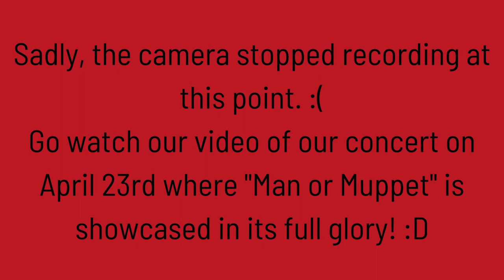Luchsingers A Cappella Spring Concert (April 21st, 2023)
Agnes Scott College's a Cappella club, Luchsingers A Cappella, performing their Spring Concert April 21, 2023. Please enjoy!

Songs Act 1:
"I Wish It Would Rain"; Arr. Bridget Carter; Choreography: Sophia Hom; Soloist: Rose Langley; Artist: The Temptations
"Rock With You"; Arr. Rayah Kassis; Soloist: Rayah Kassis; Artist: Michael Jackson
"cardigan"; Arr. Rose Langley; Soloist: Sophia Hom and Rose Langley; Artist: Taylor Swift
"Paint It Black/Rainbow"; Arr. Bridget Carter; Soloists: Eli Kuhn and Sophia Hom, AJ Johnson; Artists: The Rolling Stones, Kesha

Songs Act 2:
"Lovely"; Arr. Rayah Kassis; Soloists: AJ Johnson and Rayah Kassis; Artists: Billie Eilish and Khalid
"Dance in the Graveyards"; Arr. Karen Seaver; Artist: Delta Rae
Senior Dedication Song: "Follow Your Arrow"; Arr. Sophia Hom and Eli Kuhn; Artist: Kacey Musgraves
Encore: "Man or Muppet"; Arr. Rose Langley; Artists: Jason Segel and Walter (The Muppets, 2011)